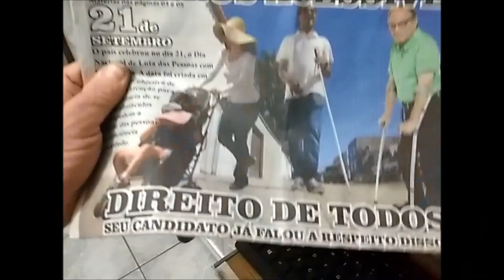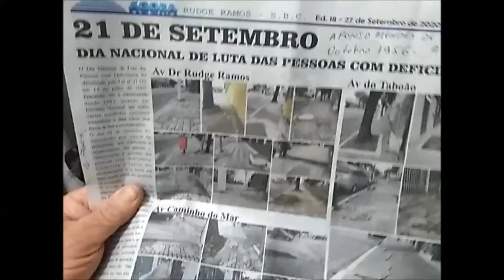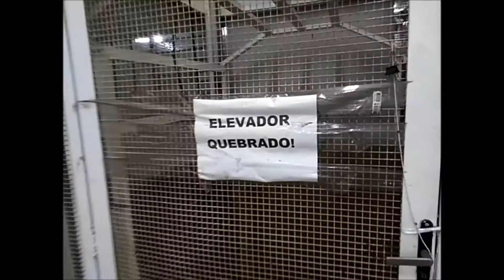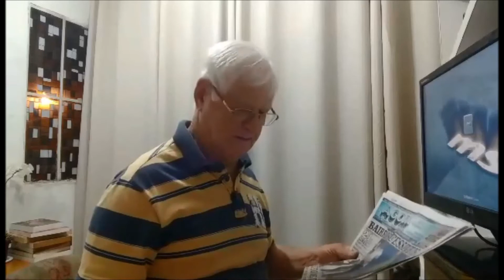RUDGE RAMOS - BOCA NO TROMBONE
CIDADÃO COM DEFICIENCIA FISICA E IDOSO SOFREM COM TANTOS OBSTACULOS...INACREDITÁVEL.